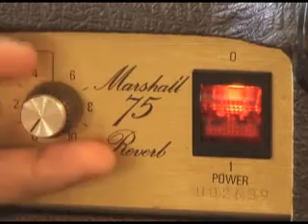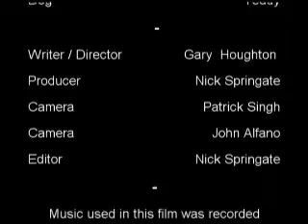Quick Flick 2008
Hiding Out